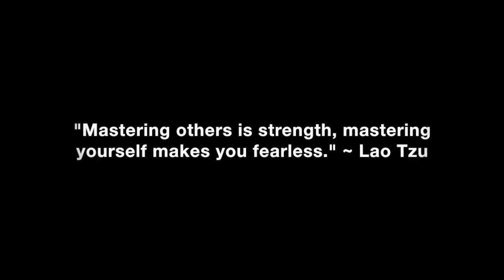The Art Of Getting Out Of The Friend Zone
The art of getting out of the friend zone so you can seduce her successfully.

In this video coaching newsletter I discuss an email from a viewer who met a girl on a dating app a year ago who told him after the date that she wasn’t interested in dating. He deleted her number and moved on with his life. Last month she reached out and they spent a few days together hanging out and having fun, but he never tried to make a move to escalate things romantically. It didn’t dawn on him until after she left that he had a chance to escalate things. Now she is coming to his town once again and wants to see him. He’s not sure how to get out of the friend zone and what the next step is.